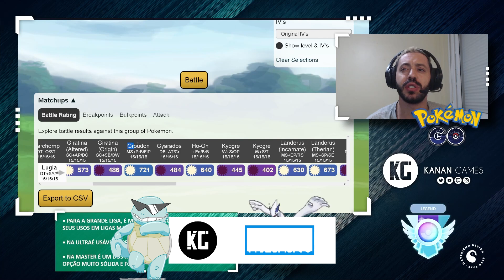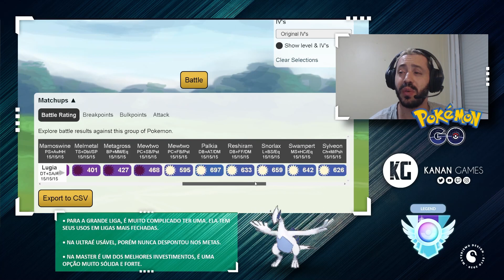Lugia vale a pena para o PvP? - GO Battle League - Pokémon GO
Galera, neste vídeo trago uma análise da Lugia, que está de volta às raids agora no Pokémon GO, será que vale a pena pro PvP?

00:00 - Introdução
01:00 - Análise